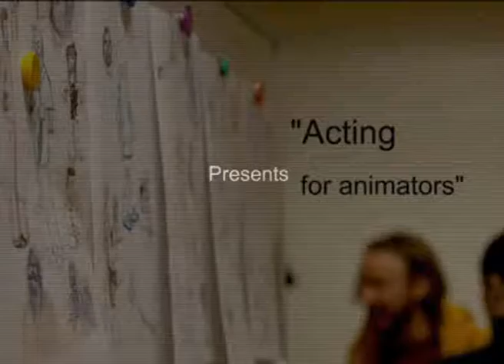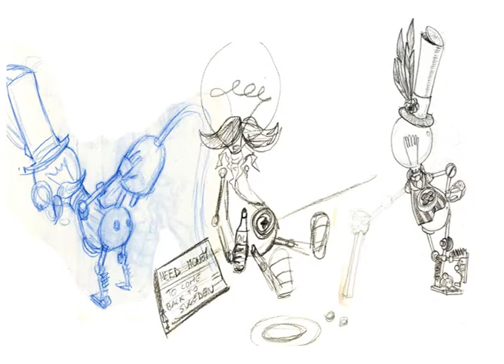Philip Watt TAW '12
Acting workshop directed by Philip Watt at The Animation Workshop, Denmark.